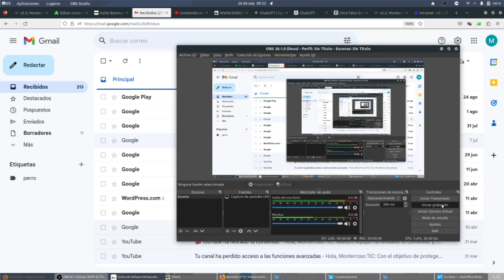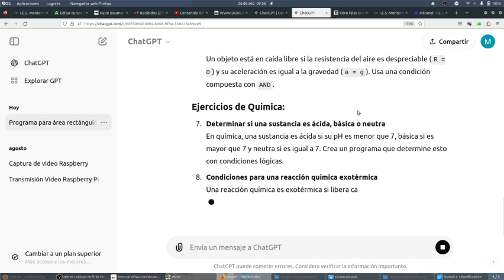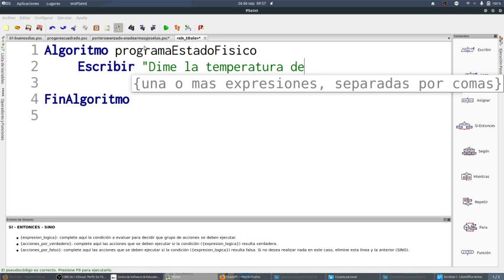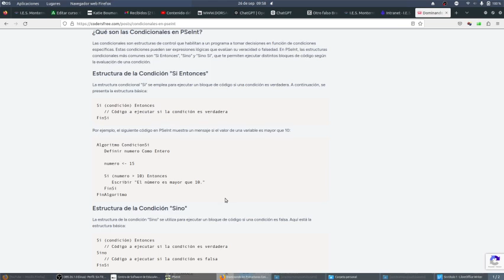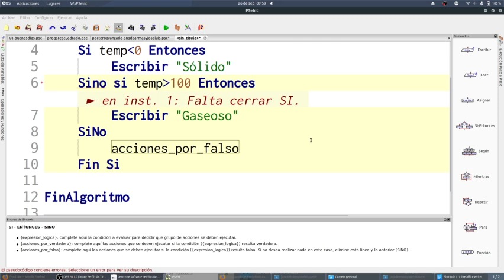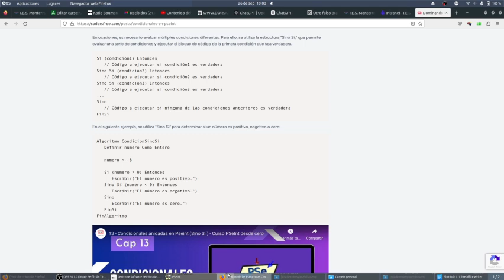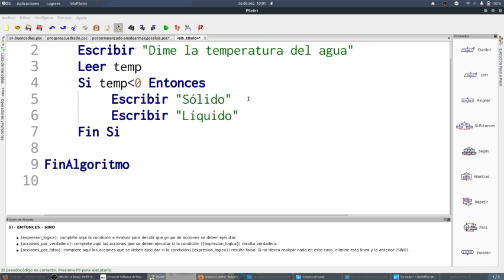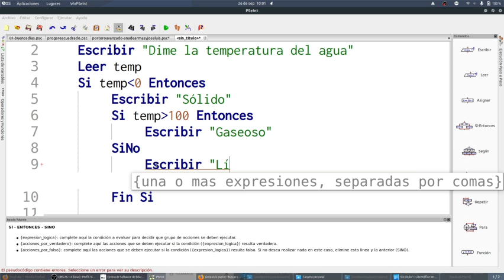Condiciones Anidadas AND OR PSEINT CDYPC 1BACHA 02 TIC ESO Bachillerato IES Monterroso